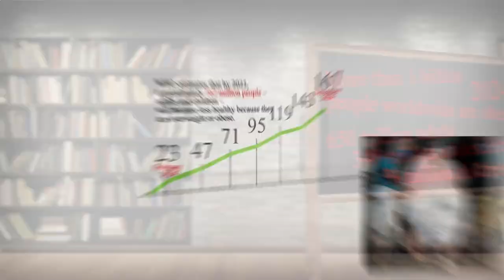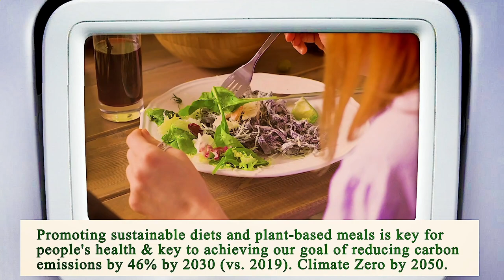Nearest Restaurant From Me Manhattan 10038 NY, New York County, New York, United States